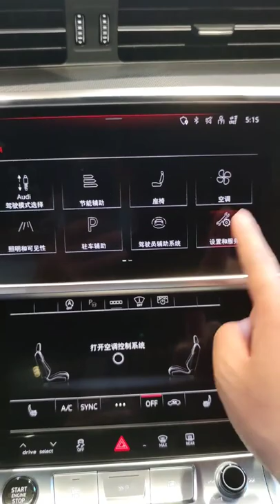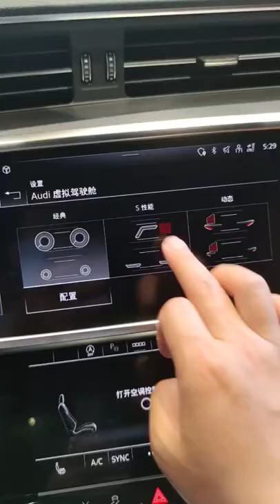ALL NEW 2022 Audi A7L 55TFSI Quattro - Exterior And Interior